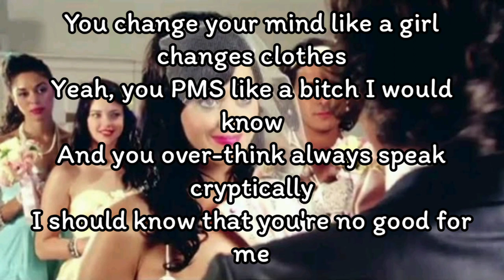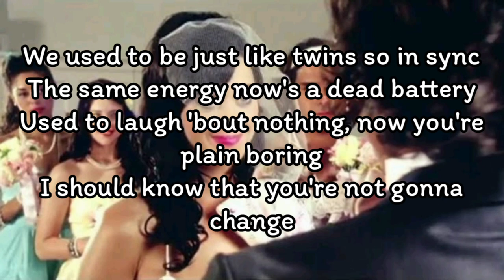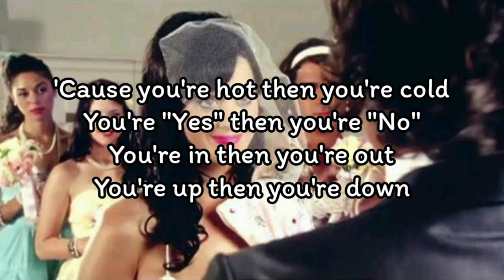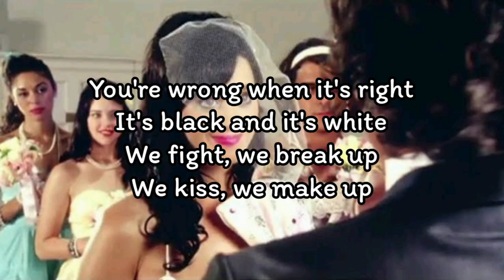Katy Perry - Hot N Cold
Katy Perry - Hot N Cold (Lyrics)

You change your mind like a girl changes clothes
Yeah, you PMS like a bitch I would know
And you over-think always speak cryptically
I should know that you're no good for me

(You) You don't really wanna stay, no
(You) But you don't really wanna go

We used to be just like twins so in sync
The same energy now's a dead battery
Used to laugh 'bout nothing, now you're plain boring
I should know that you're not gonna change

Got a case of a love bipolar

You're up then you're down, down